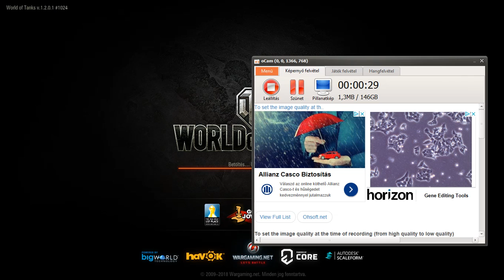Esti Wot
Leírás